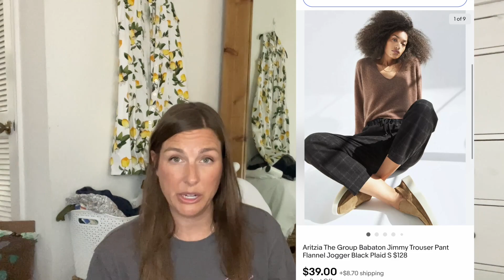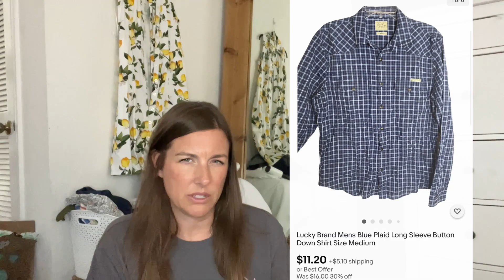UPDATE on My ThredUP Rescue Boxes! Men's and Shoes Rescue Boxes "What Sold" Video!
I wanted to give an update on my first two ThredUP rescue boxes I purchased three months ago.  Here are the original videos:

My eBay store